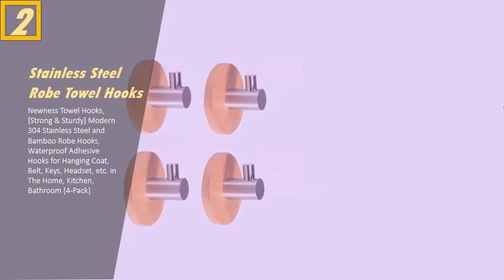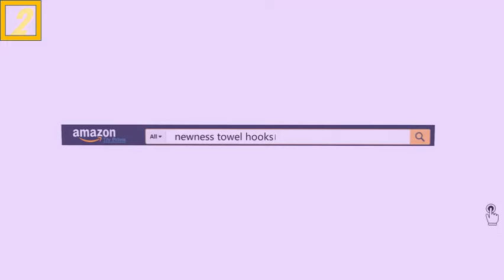4 Best Selling Stainless Steel Robe Towel Hooks Available Online 2021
4 Best Selling Stainless Steel Robe Towel Hooks Available Online 2021

Stainless Steel - Towel Hooks - Bathroom Hard e - The. s: homedepot Towel Hooks s: homedepot Towel Hooks 24 of 40 — Get free shipping on qualified Stainless Steel Towel Hooks or Buy Online. ruilingRound Bathroom Robe Hook and Towel Hook in Stainless. People also askCan you a towel on a robe hook? What is the best towel hook? Can Command hooks hold towels? Do towels dry bette n hooks or bars? Feedback Stainless Steel Towel & Robe Hooks You'll Love in 2021. s: wayfair Towel Storage s: wayfair Towel StorageShop Wayfair for all the best Stainless Steel Towel & Robe Hooks. Robe & Towel Hooks - Amazon s: amazon Bath-Towel-Hooks s: amazon Bath-Towel-Hooks 24 of 2000+ — Double Robe Hook, Angle Simple Stainless Steel Bath Towel Hook Coat Hook Purse Holder Kitchen Bathroom Shower Towels Dual. Stainless Steel Robe & Towel Hooks | Houzz s: houzz "stainless steel" s: houzz "stainless steel"Shop a wide selection of stainless steel robe & towel hooks in a variety of colors, materials and styles to fit your home. Stainless steel Towel Hooks at Lowes s: lowes Stainless-steel--Towel-hooks-. s: lowes Stainless-steel--Towel-hooks-. Find Stainless steel towel hooks at Lowe's today. Shop towel hooks and a variety of bathroom products online at Lowes. Stainless steel towel hooks at Unbelievable Prices | BHG. s: bhg BHG shop Bed & Bath s: bhg BHG shop Bed & BathBobrick. Bobrick B-76727 Double Robe Hook. Build, Inc. 10. 61. Satin Stainless Steel Robe or Towel Hook Geesa 6513-05 s: thebathoutlet product s: thebathoutlet productA solid and modern design make this wall mounted stainless steel bathroom hook look great, work hard and last for years. Crafted in stainless steel with a. Rating: 5 ‎1 review ‎ 36. 00 ‎In stock Stainless Steel Towel Hook Towel Racks for sale | s: w Stainless-Steel-Towel-Hook-To. s: w Stainless-Steel-Towel-Hook-To. 48 of 279 — Get the best deals on Stainless Steel Towel Hook Towel Racks when you shop the largest online selection at. Luxury Towel & Robe Hooks | Perigold s: perigold towel-robe-hooks-c1872515 s: perigold towel-robe-hooks-c1872515Discover the design world's best Towel & Robe Hooks at Perigold. Find something. Wall Mounted Stainless Steel Hook Rail. Quickview. Save this item to your.